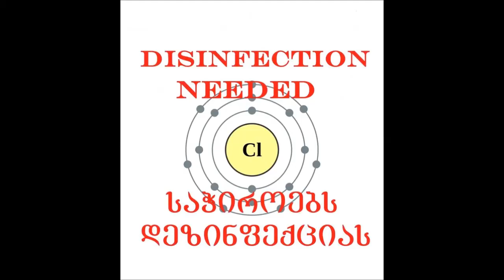საჭიროებს დეზინფექციას Disinfection Needed